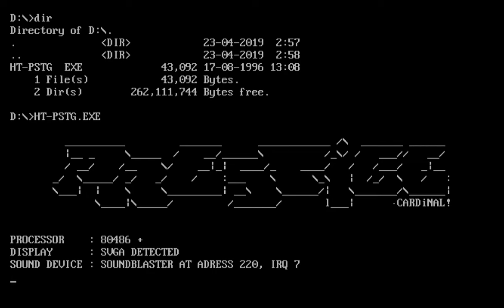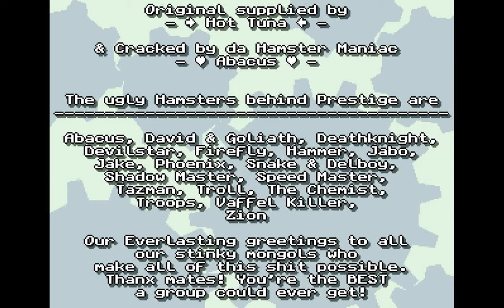Prestige - Duke Nukem II Cracktro | MS-Dos 64k cracktro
Platform :
MS-Dos

Type :
64k
cracktro

Release Date :
1996

Recorded using OBS Studio + DOSBox